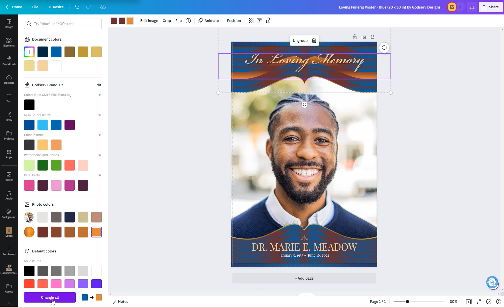Funeral Photo Collage Poster Template Set for Canva | Godserv Designs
Cherish the memory of your loved one with the Loving Blue Funeral Photo Collage Poster Template Set for Canva. The elegant blue and gold background with yellow text adds a touch of sophistication to the two vertical photo displays. This set, suitable for both males and females, includes a single photo display and a photo collage with 13 photos for grief and mourning. Available in 4 print sizes (24x36, 20x30, 18x24, and 16x20 inches), this Memorial Poster Canva template is perfect for memorial or celebration of life services. Use this large signage as a funeral welcome sign or edit it for weddings and other events. You can even customize the colors to match your loved one's preferences.

DETAILS
- Sizes: 4
- Print Sizes: 24x36, 20x30, 18x24 and 16x20 inches
- Moveable and Resizable Text Boxes
- Moveable and Resizable Image Boxes
- High-Quality Files
- Editable Colors
- Print Ready
- Digital Download (No physical product is shipped)
- Editable on MAC, PC, or Mobile Phone OS
- Application Required: Editable in any Web Browser on Canva.com